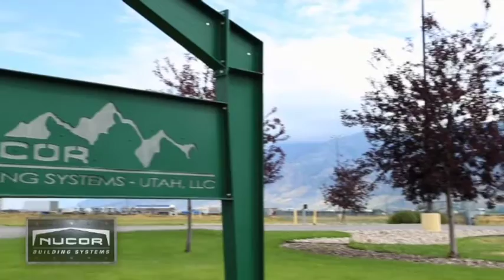Nucor Building Systems - Custom Metal Building Manufacturer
Nucor Building Systems is an industry leader in the design and manufacture of custom metal building systems. With four full-service plants strategically located throughout the country, we offer a wide array of building solutions, made from recycled steel that's proudly made in North America.